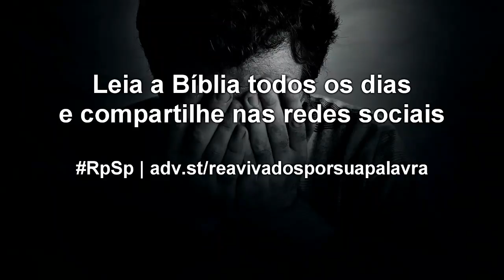Jó 32 - Pastor Adolfo Suárez